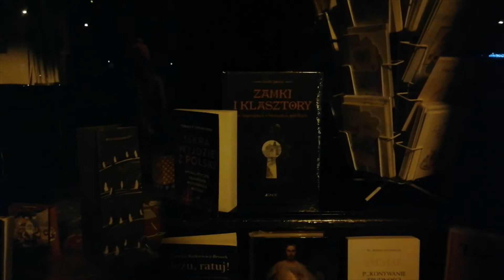vlogmas 2020 | 22, 23 i 24 | Ostatni | Uśmiech Losu | Spacer | Fajerwerki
I wszystko jasne.
Nadszedł czas pożegnań i początek nowego.
👍Łapkuj, żebym wiedziała, że mnie odwiedziłaś lub odwiedziłeś.
📝Napisz w komentarzu na przykład, jak minął Ci Sylwester?
🕵️Znajdziesz mnie tu:
🎼Muzyka w filmie:
❄️We Wish You a Merry Christmas (Instrumental Jazz) - E's Jammy Jams,